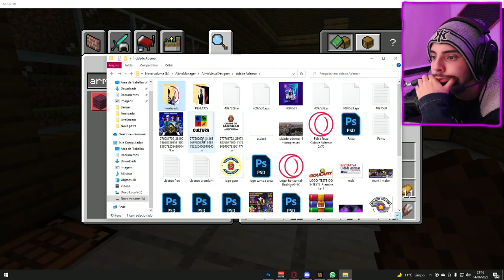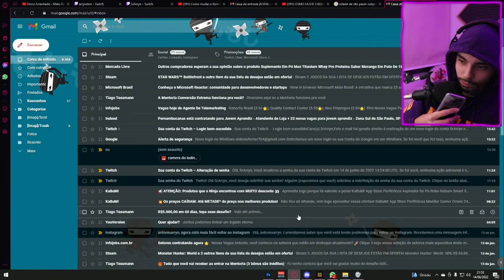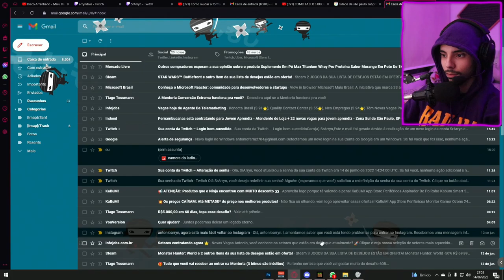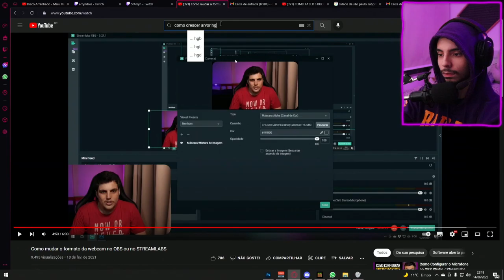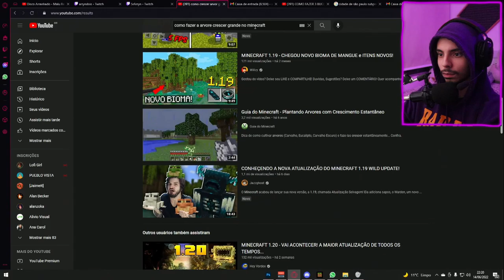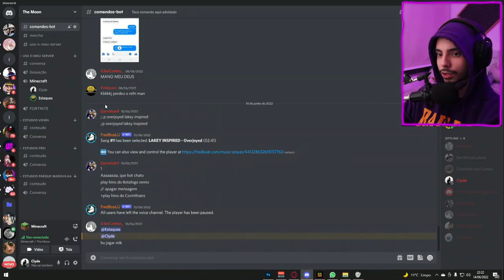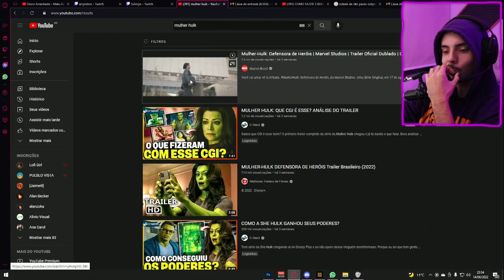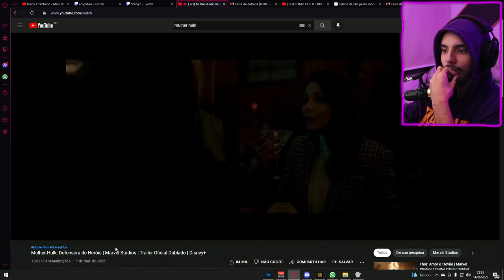A Fazenda 001 (4/4)